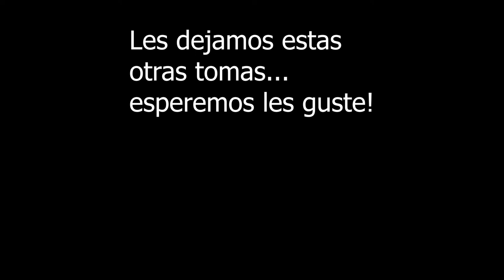Queen Elizabeth Park en Vancouver BC Canada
Teniamos la idea de subir un video del parque Elizabeth Queen y a la par coincido con el fallecimiento de la Reyna Isabel, un icono muy marcado en la cultura en Canada. El dia de hoy les compartimos que pueden hacer en Vancouver en una de las zonas mas bonitas que pueden encontrar de manera gratuita y de facil acceso. Todo visitante, residente o ciudadano Canadiense debe haber visitado por lo menos una vez este parque en su vida. Esperamos les guste!

Contacto
Instragram @losgonzayas